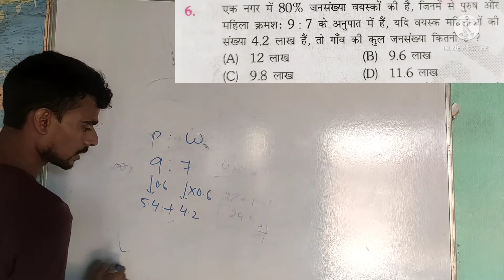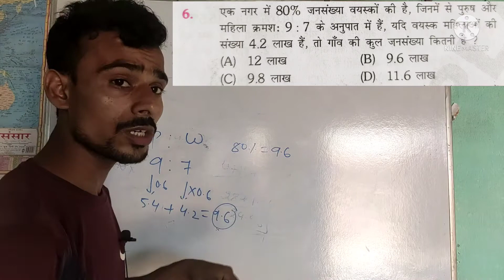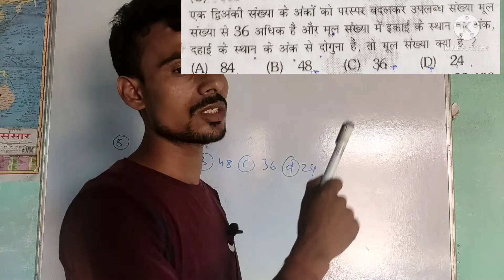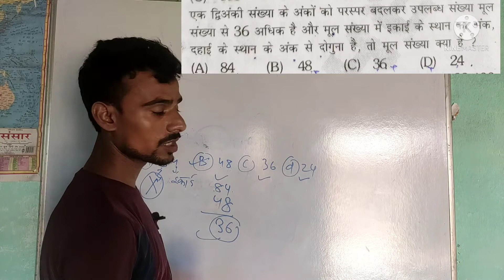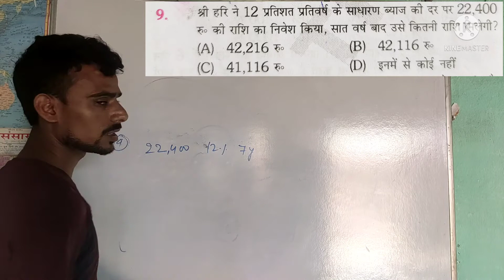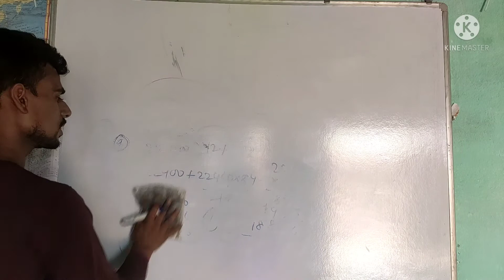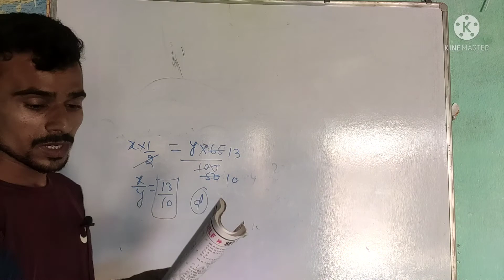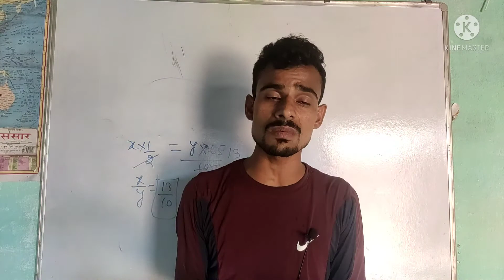maths Quiz Test No-1 Qno(6-10)Bharat sir by math tricks|| short trick, Basic concept, SSC, Raliway,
maths Quiz Test No-1 Qno(6-10)Bharat sir by math tricks|| short trick, Basic concept, SSC, Raliway,MTS,SSC GD, Group D, NTPC,

RAILWAY,GROUPD,NTPC,BSSC,SSCMTS,SSCGD,BANK CLERK,BANK PO,CDS,UDC,LDC,UPSC,BIHAR POLICE

BHARAT RESEARCH CENTER
BHARAT SIR MATHS TRICKS
BHARAT SIR QUIZ TRICKS

TRICKLY,BASIC CONCEPT,FULL DETAIL SOLUTION

Best tricky solutions by Bharat sir,

Rukmani publication patna math QUIZ TEST
SOLUTION